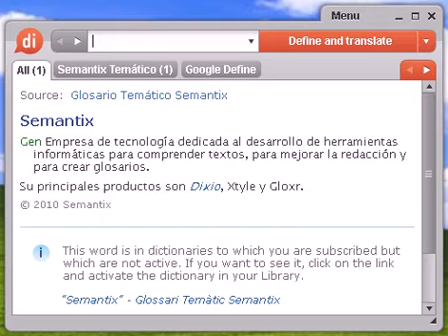Definición de despellejar